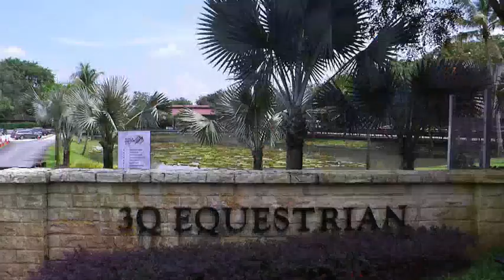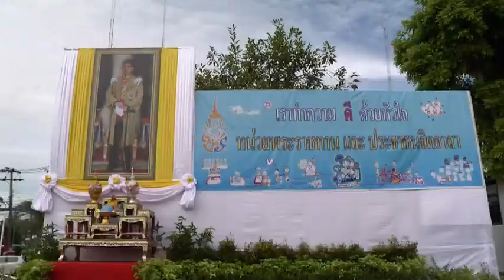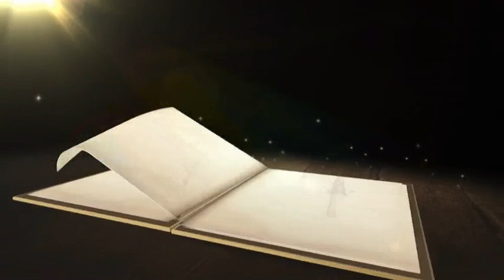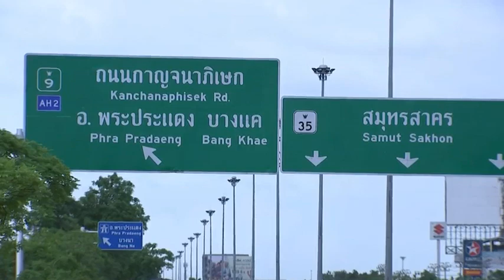ข่าวในพระราชสำนัก วันเสาร์ที่ 19 สิงหาคม 2560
1.สารคดีเฉลิมพระเกียรติ
2.พระราชกรณียกิจ-พระมหากรุณาธิคุณ
3.คนไทยหัวใจ♥รักในหลวง